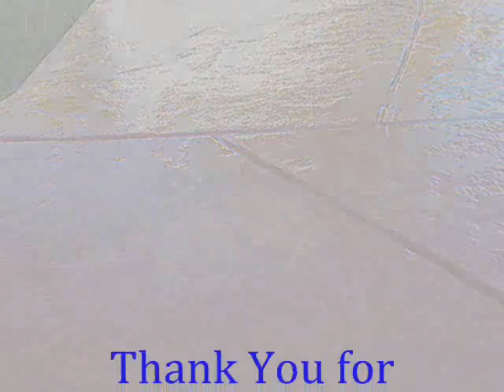Mission Hills Cement Stain call Shafran 310 295 1960